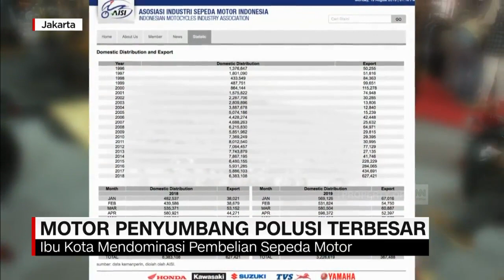Motor Penyumbang Polusi Terbesar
Awan kelabu imbas polusi yang menaungi Jakarta dalam beberapa bulan terakhir, mayoritas diakibatkan oleh asap kendaraan bermotor. Hasil penelitian menunjukkan, emisi dari sepeda motor menghasilkan 8500 ton polutan ke langit Jakarta setiap harinya. Ironisnya, hingga saat ini belum ada kebijakan riil untuk membatasi kendaraan roda dua.

Like & Follow Facebook:
CNN Indonesia

cnnindonesiatv